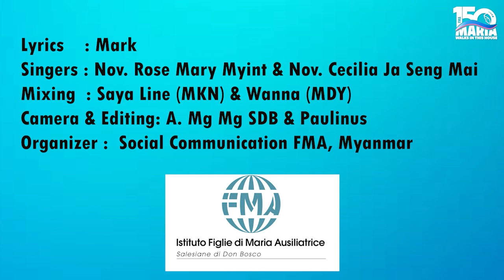Jubilee Hymn for 150th year of the foundation of the Institute of Salesian Sisters(Burmese)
Jubilee Hymn for 150th year of the foundation of the Institute of the Daughters of Mary Help of Christians